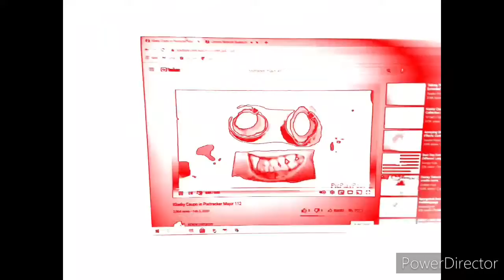klasky csupo pixitracker major 29284—29289